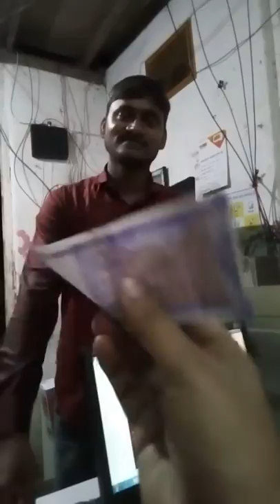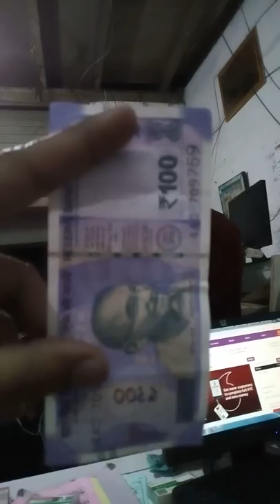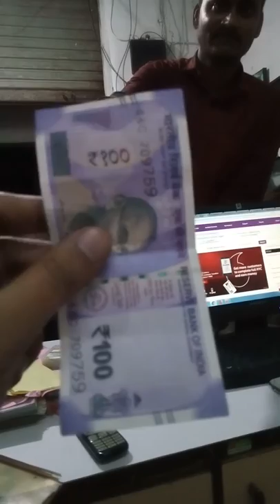100 रुपये Ki नई Note बाजार में aayee !! Sach Baat क्या है...